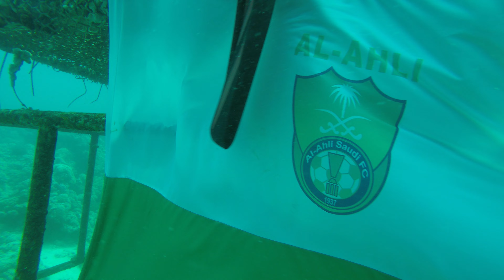الغوص مع ملك الدوري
اهداء لحبايبنا الاهلاويه